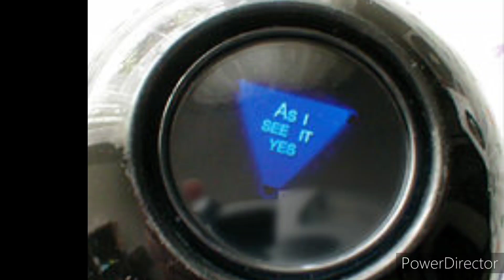magic 8 ball